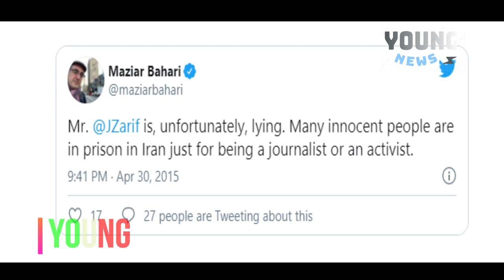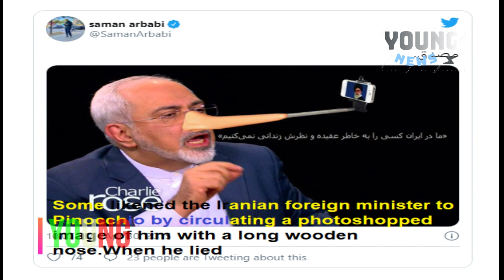Iran's Zarif Claims Israel May Try To Provoke War With Attacks On US In Iraq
Iran’s Foreign Minister Mohammad Javad Zarif on Saturday accused Israel of attempts to provoke a war between the United States and the Islamic republic by planning attacks against US interests in Iraq.

In a tweet Zarif wrote: New intelligence from Iraq indicate that Israeli agent-provocateurs are plotting attacks against Americans — putting an outgoing (President Donald) Trump in a bind with a fake casus belli (act justifying war).
Iran Spokesman Says Biden Can Lift Trump Executive Orders On First Day
In an interview with Fars news agency, Saeed Khatibzadeh, the Iranian Foreign Ministry spokesman has said Iran was “prepared for any scenario” over tensions in the Persian Gulf, where the United States this week deployed a nuclear submarine and flew B52 bombers before redeploying the aircraft carrier USS Nimitz(link is external).
US defense officials divided over potential for Iranian attack on eve of grim anniversary